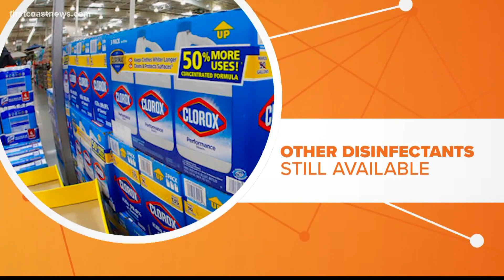Connect the Dots: Clorox wipes not expected to be restocked until 2021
The same chemical used to make those wipes is also used to make Personal Protective Equipment (PPE).